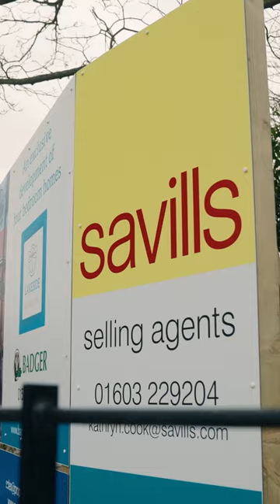Lakeside, Hall Road, Blundeston | Lowestoft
Lakeside, Blundeston is a unique development of just 38 four bedroom detached houses, built by local independent developers, Badger Building Ltd. Each property is finished to a very high standard, provides high energy efficiency and gives you the option to make it your own with a choice of kitchen and wall tiling from a selected range, depending on the stage of construction. Blundeston is a highly sought-after village on the outskirts of Lowestoft. Benefiting from open and picturesque countryside, the village sits 3.5 miles north-west of Lowestoft and 6 miles south of Great Yarmouth. Blundeston has a primary school, church, public house, village hall with a spacious children’s play park and village green. Various Supermarkets, secondaryschools and local amenities can be found just a short distanceoutside of the village.